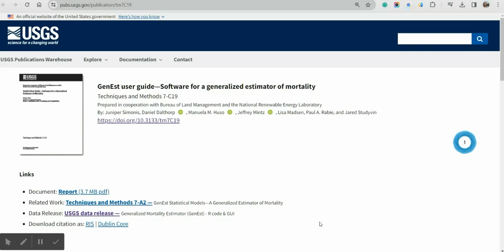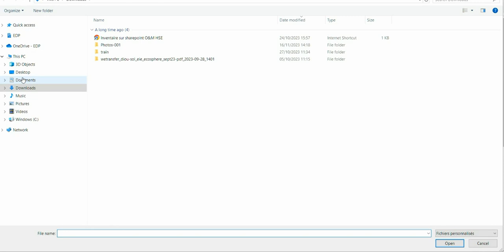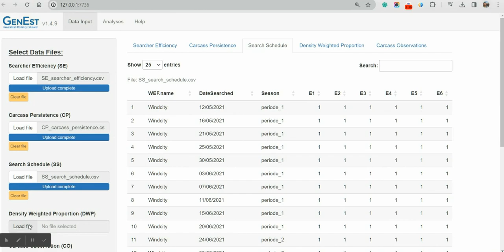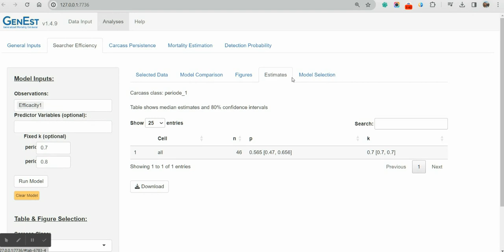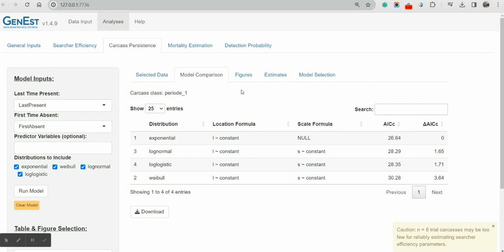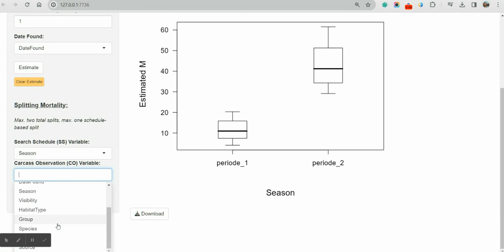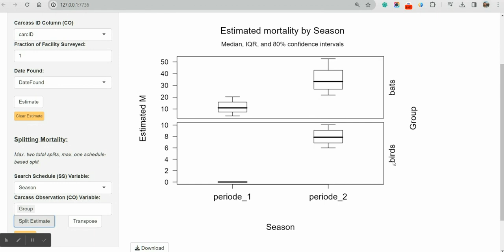GenEst generalized estimator of mortality of birds and bats : unofficial basic presentation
Unofficial basic presentation of "GenEst" : Open source Software for a generalized estimator of mortality of birds and bats.
Prepared in cooperation with Bureau of Land Management and the National Renewable Energy Laboratory
By: Juniper Simonis, Daniel Dalthorp, Manuela M. Huso, Jeffrey Mintz, Lisa Madsen, Paul A. Rabie, and Jared Studyvin
Video by Guillaume Marchais 2024